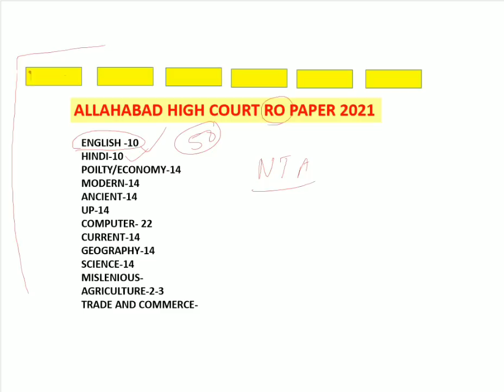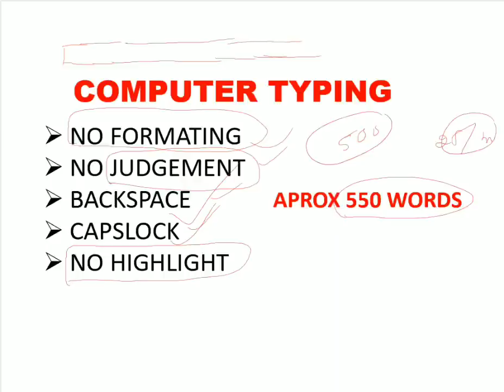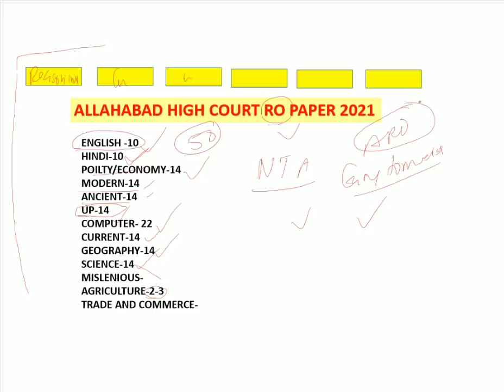ALLAHABAD HIGH COURT RO 10 DECEMBER 2021 1 SHIFT REVIEW। AHC RO ARO EXAM COMPUTER TYPING ANALYSIS